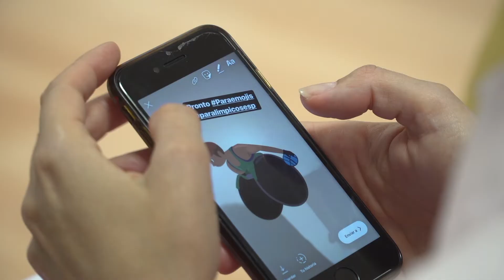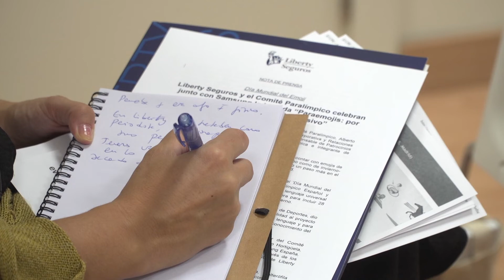Videonoticia. El Comité Paralímpico y Liberty Seguros reivindican los " Paraemojis".